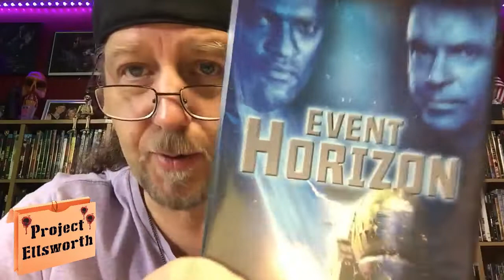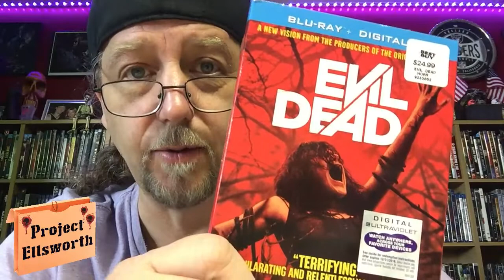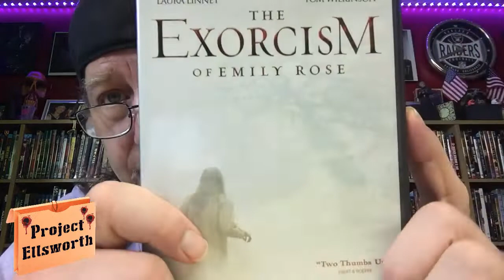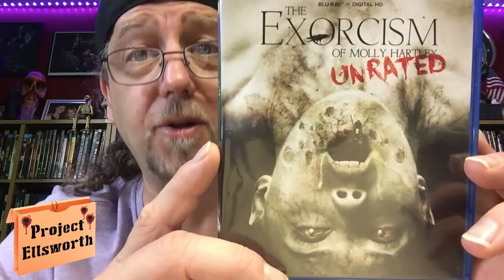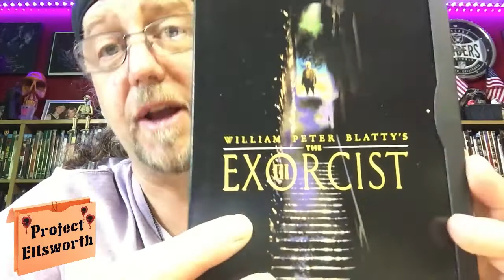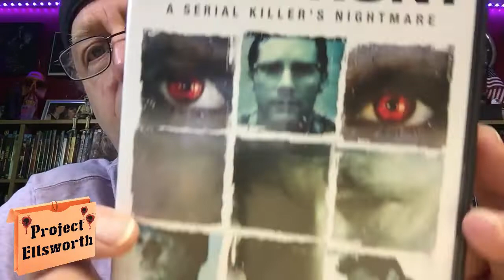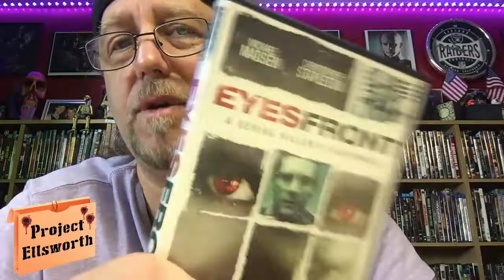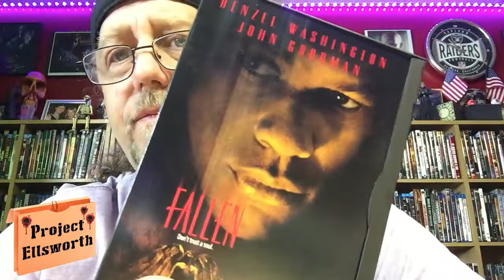My Horror Movie Collection - DVD, BluRay, 4K - Row 2 Section 1 - PE#319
Come on in and check out my the next video of my BluRay & DVD collection. I am going section by section showing my collection as doing it in one video would make for a VERY long video. This is video #16. Please enjoy my latest video, My Horror Movie Collection - DVD, BluRay, 4K - Row 2 Section 1 - PE#319.

If you enjoy Horror Movies, you're in the right place. I review several horror movies every single week. I love this stuff and have been watching horror just about my entire life. Leave me some comments about how YOU feel about Horror movies, regarding any requests you may have, or just about the wonderful world of Horror in general. I reply to every comment that I receive, good or bad.